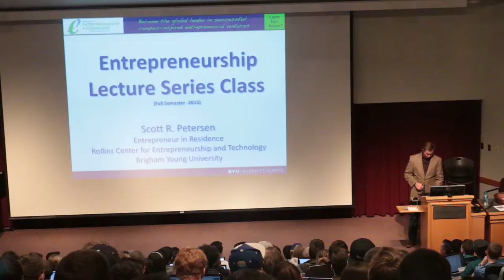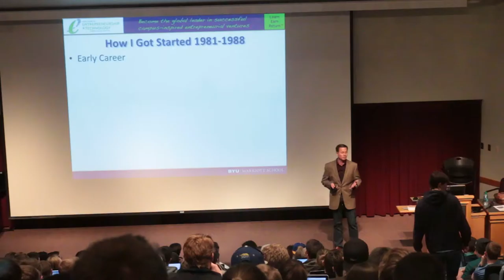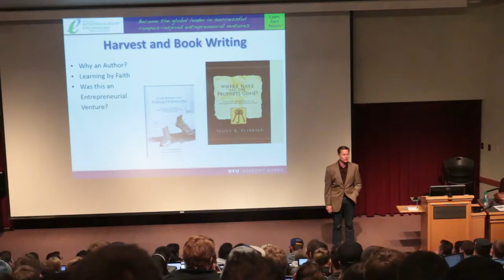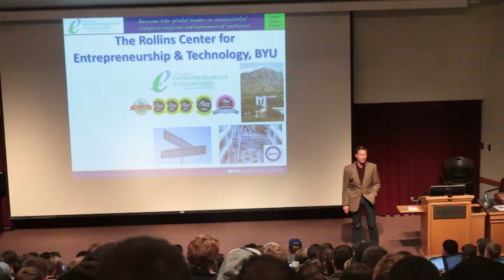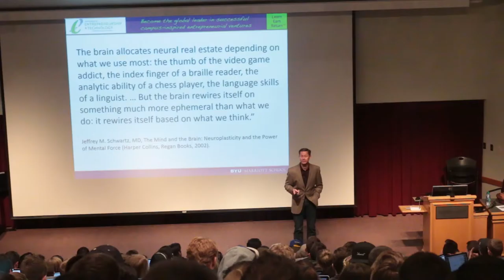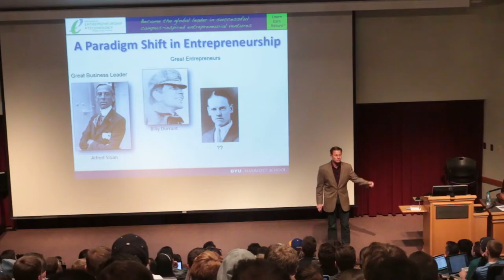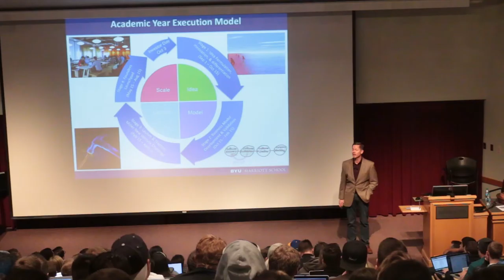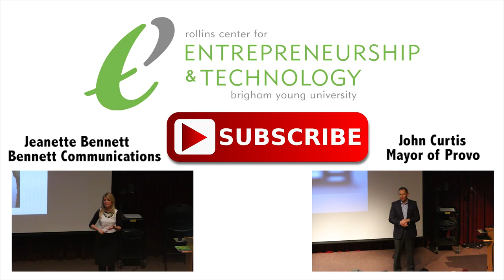Scott Petersen - Former Managing Director of Rollins Center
Scott Petersen gives a lecture at the Marriott School of Management at BYU on January 11, 2016.